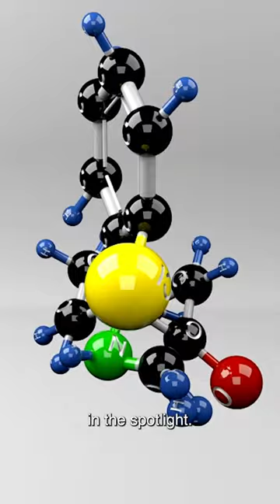Why ketamine has become a popular party drug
Ketamine is back in the spotlight after the suspension of Collingwood star Jack Ginnivan. Here's what you need to know about the popular party drug.

- please consider supporting our journalism with a subscription.